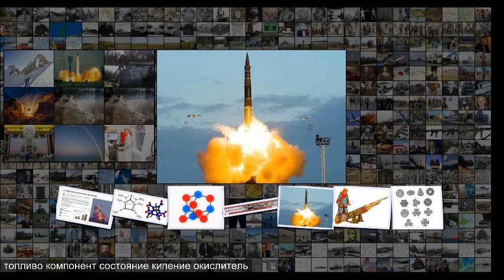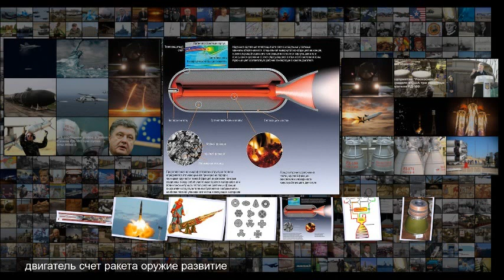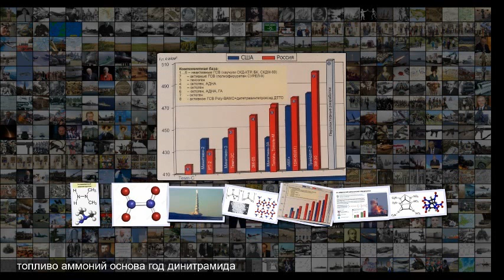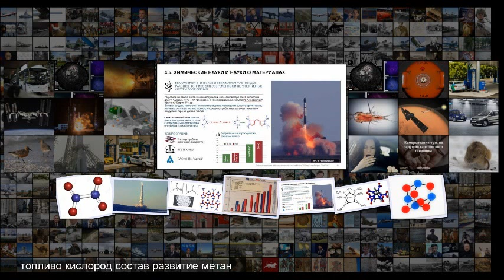Виды ракетного топлива военного назначения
Виды ракетного топлива военного назначения Исторический экскурс Ракетное топливо содержит в своем составе горючее и окислитель и, в отличие от реактивного топлива, не нуждается во внешнем компоненте воздухе или воде . Ракетные топлива по своему агрегатному состоянию делятся на жидкие, твердые и гибридные . Жидкие топлива подразделяются на криогенные с температурой кипения компонентов ниже нуля градусов по Цельсию и высококипящие остальные . Твердые топлива состоят из химического соединения, твердог